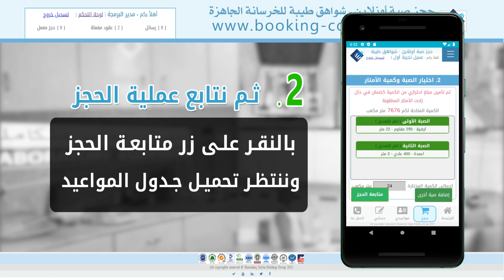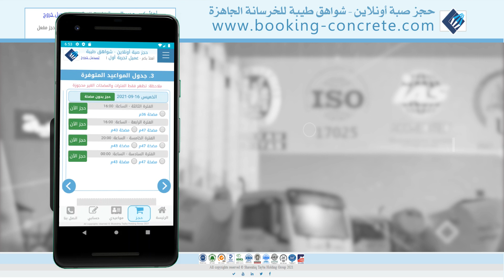شرح حجز صبة الخرسانة بلحظات عبر تطبيق حجز صبة أونلاين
شركة شواهق طيبة للخرسانة الجاهزة